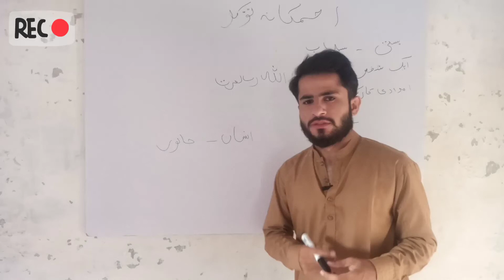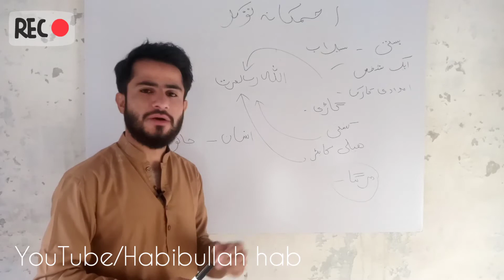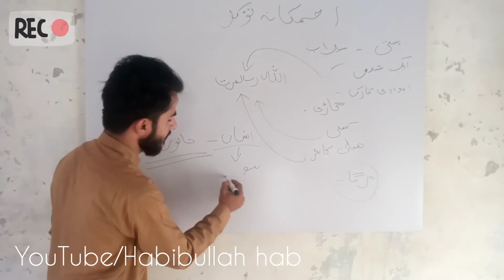Ahmakanaa tawakal|best motivational and insperrational video by Habibullah hab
motivational speech,
best motivational speech
motivationals peaker,
motivation,
motivationhub,
powerful motivational speech,
motivational video,
motivational,
eric thomas motivational
 speech
,motivation for success,
motivation,
motivationhub ,it's time motivation, speech,motiversity work hard in silence,speech,marcus taylor motivation,work hard in silence,work hard in silence motivation,motiversity,

me